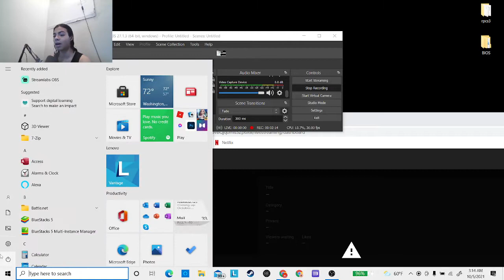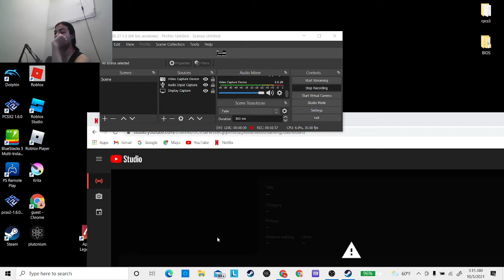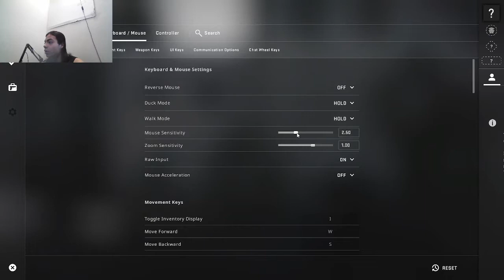csgo but containing rage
I did my best to contain as much rage as possible while trying to get good at a game that is way too competitive